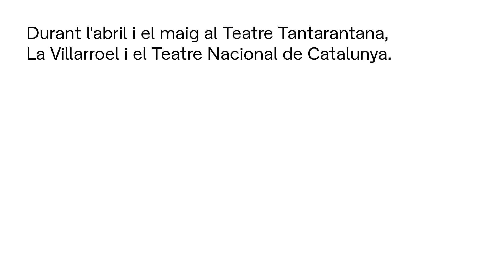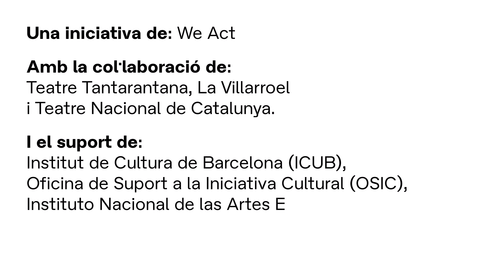Festival Simbiòtic - Només és teatre si és per tothom (2021)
Festival Simbiòtic, primer festival d'arts escèniques accessbles, canvia de format i juntament amb el Teatre Tantarantana, La Villarroel i el Teatre Nacional de Catalunya, impulsa un circuit d'espectacles accessibles, una sessió relaxada i diferents jornades professionals, per celebrar la cinquena edició que tindran lloc durant l’abril i maig.

Producció de: We Act

En col·laboració amb: Teatre Tantarantana, La Villarroel i el Teatre Nacional de Catalunya

Amb el suport de: BIT Habitat i la Xarxa d’Ateneus de Fabricació

Direcció creativa: Guillem Casasús i Simón Sepúlveda

Artistes:
Guillem Casasús, ‘Normal’
Asier Belloso, ‘Plaer‘
Anna Berbiela, ‘Vàlid‘
Borja Alegre, ‘Límits‘
Camila Falquez, ‘Identitat‘
Simón Sepúlveda, ‘Teatre’
Laura Soler, ‘Conviure‘
Anna Pla-Narblona, 'Art‘

Animació: Gimmewings